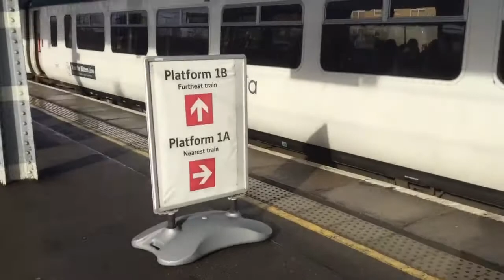Trains around at Ipswich station